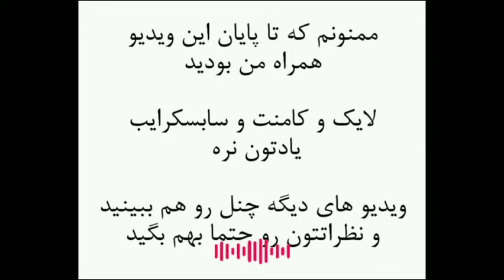حکومت آل زبیر چگونه به قدرت رسید؟ / داستان خلافتی‌ کوتاه و خونین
منابع این پادکست :

احمد بن یعقوب، تاریخ الیعقوبی، بیروت،‌ دار صادر، ۱۴۱۵ق

بلاذری، احمد بن یحیی، جمل من انساب الأشراف، تحقیق سهیل زکار و ریاض زرکلی، بیروت،‌ دار الفکر، چاپ اول، ۱۴۱۷ق

ابن‌اثیر، علی بن محمد الجزری، الکامل فی التاریخ، بیروت،‌ دار صادر، ۱۳۸۵ق

ابن‌اعثم الکوفی، الفتوح، به کوشش علی شیری، بیروت،‌ دار الاضواء، ۱۴۱۱ق

ابن‌جوزی، المنتظم، به کوشش نعیم زرزور، بیروت،‌ دار الکتب العلمیة، ۱۴۱۲ق

سلام دوستان

در این پادکست به سراغ حکومت آل زبیر رفتم

حتما نظرات تون درباره ویدئو ها و همینطور موضوعاتی که علاقه دارید در سینا پادکست به اونها بپردازیم رو در کامنت ها به من بگید